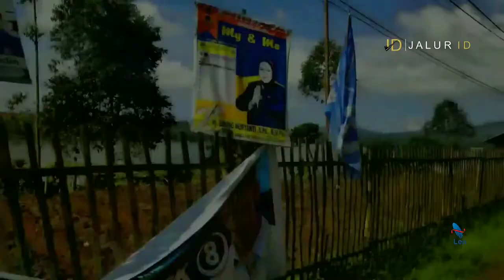Outbound | PT. LEN INDUSTRI | JALUR ID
Terimakasih kepada PT.Len yang telah memercayakan liburan nya kepada JALUR ID .
Bagi sahabat Youtube yang ingin liburan nya di fasilitasi oleh Jalur ID silahkan kontak 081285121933